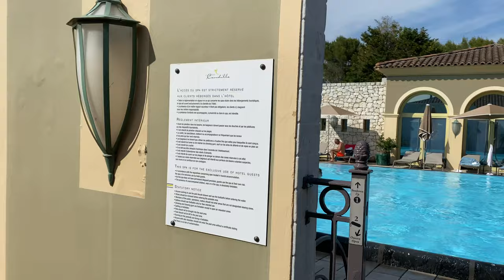Le Mas Candille, Mougins Trip | Cote D’ Azur (French Riviera)| Luxury Hotel Villa in South of France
This beautiful luxury Villa hotel is ideally situated between Cannes & Nice.
The hotel overlooks the stunning views of Cotes D' Azur and offers 5 star luxurious experience.

Elegant Provençal villa with views of the Alpine foothills

Lovely trip